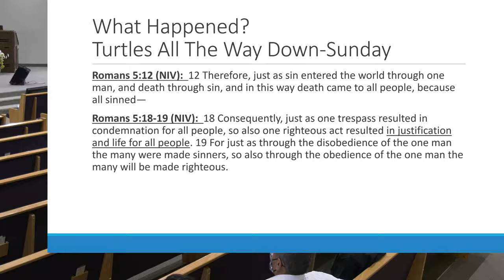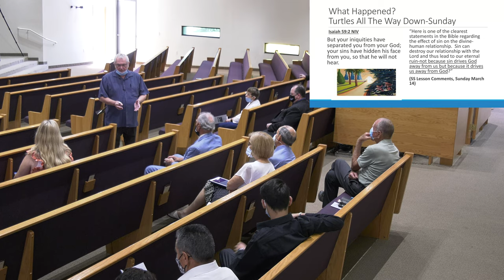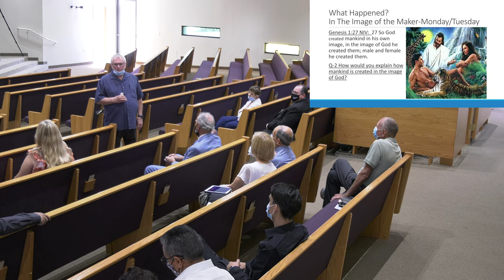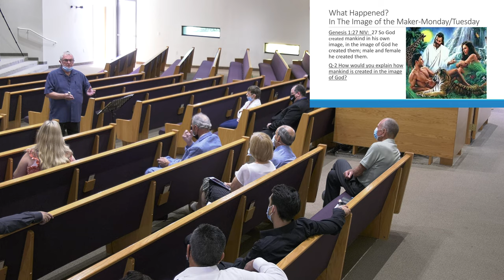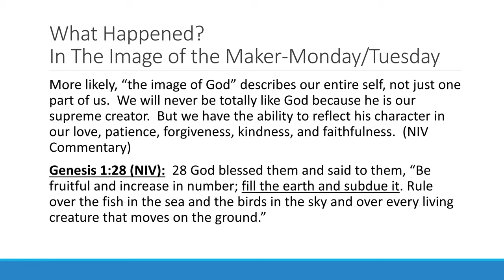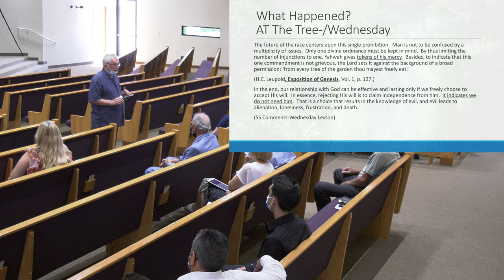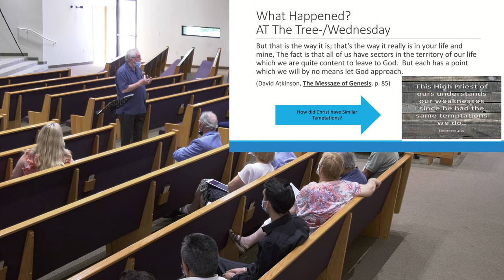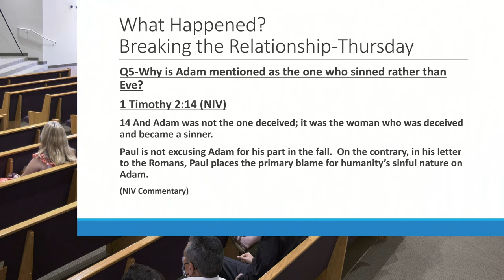What Happened? - Chuck - April 2, 2021